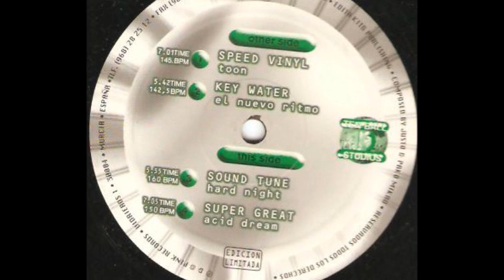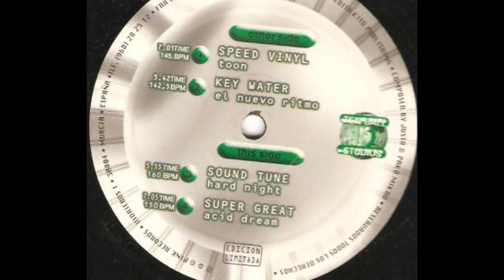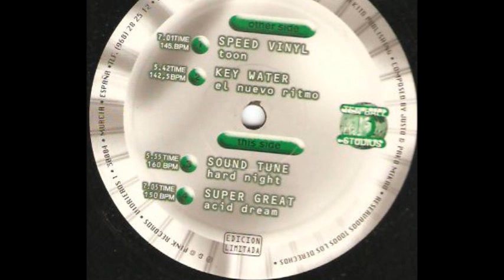Super Great - Acid Dream (B2)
Various ‎- EP 7
Sello:Pink Records
Formato:Vinyl
País:Spain
Fecha:1996
Género:Electronic
Estilo:Hard Trance, Acid, Makina
Composed By Justo & Paco Mikro